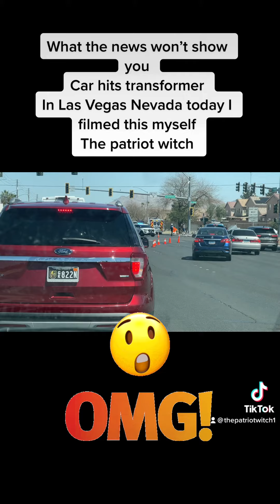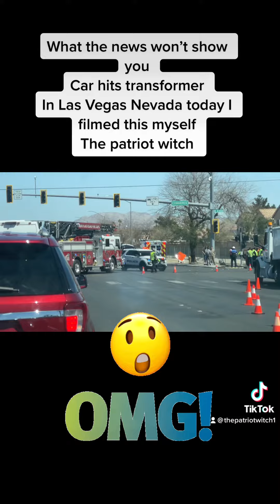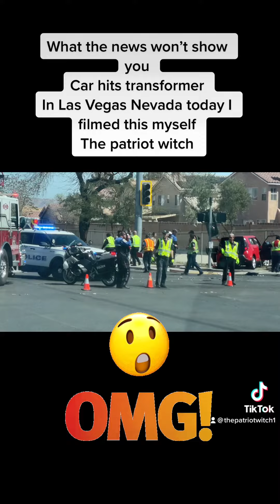Car hits transformer Las Vegas Nevada